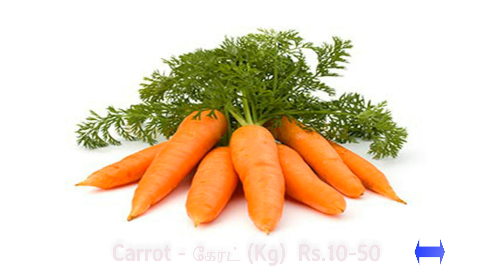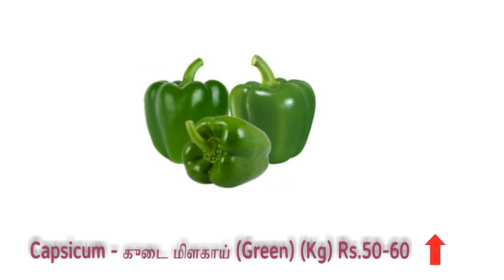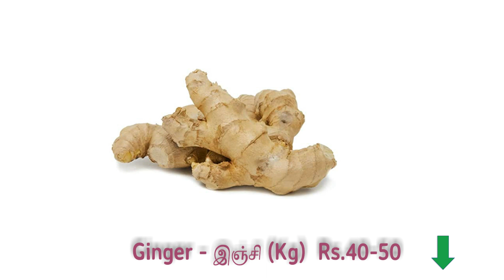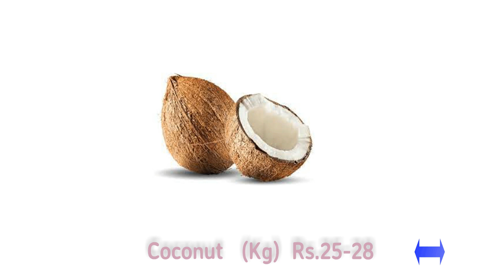Madurai Paravai Market vegetable price - 09.04.2022